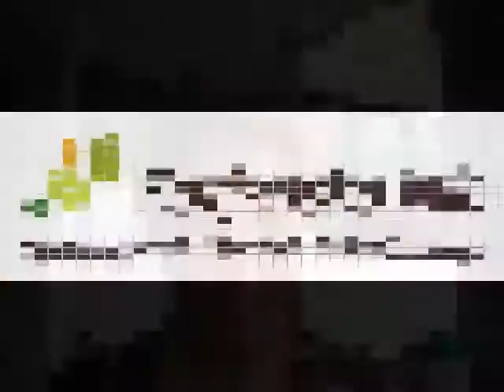Zlatka Pilko o realizaciji proračuna, rebalansu in subvencionirani oskrbi na domu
Vodja oddelka za družbene dejavnosti in finance na Občini Šmarje pri Jelšah Zlatka Pilko o realizaciji proračuna v prvem polletju 2011, napovedanem rebalansu in o subvencionirani oskrbi na domu.